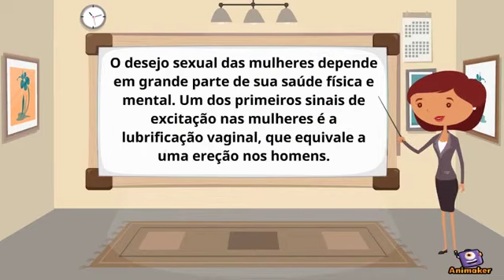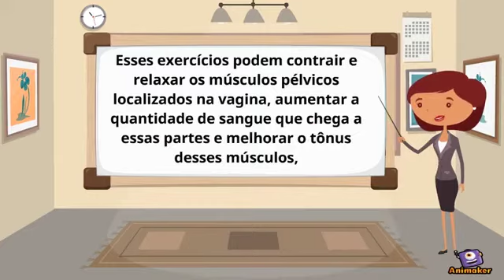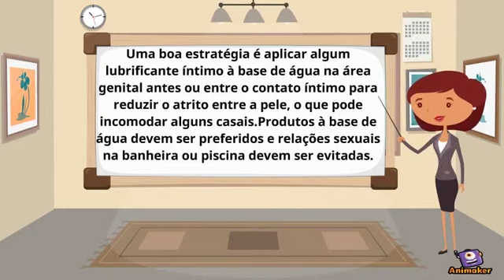5 passos para aumentar o Desejo Sexual na Mulher.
5 passos para aumentar o Desejo Sexual na Mulher.

Você está sentido uma falta de desejo sexual nos últimos tempos? Isso quer dizer que você está com libido baixa! Existem diversas causas da libido baixa e também soluções como por exemplo alimentos que aumentam o desejo sexual.

O desejo sexual da mulher depende em grande parte de sua saúde física e mental. Um dos primeiros sinais de excitação feminina é a lubrificação vaginal, que equivale a uma ereção masculina.

Quando as mulheres estão nervosas, cansadas, deprimidas, na menopausa, com raiva ou enfrentam problemas conjugais, esse desejo pode ser reduzido. Portanto, para tratar a perda da libido, é necessário considerar todos esses fatores.

Como aumentar a líbido na mulher

1. Praticar exercício físico;
O exercício físico regular pode melhorar a condição física, o desejo e a auto-estima das mulheres e ajudar a melhorar a lubrificação e o efeito de rubor dos órgãos genitais.

2. Fazer exercícios de kegel;
Esses exercícios podem contrair e relaxar os músculos pélvicos localizados na vagina, aumentar a quantidade de sangue que chega a essas partes, melhorar o tônus ​​desses músculos, estender o canal vaginal e elevar o colo do útero, para que o pênis não machuque muito.

3. Comer alimentos afrodisíacos;
Alimentos como pimenta, açafrão, gengibre e ginseng ajudam a secreção de hormônios, melhoram a circulação sanguínea e facilitam o contato próximo.

4. Aumentar a lubrificação íntima;
Uma boa estratégia é aplicar algum lubrificante íntimo à base de água na área genital antes ou entre o contato íntimo para reduzir o atrito entre a pele, o que pode incomodar alguns casais.

Assista o vídeo  para saber tudo!

Dicas de suplementos para ajudar na libido.